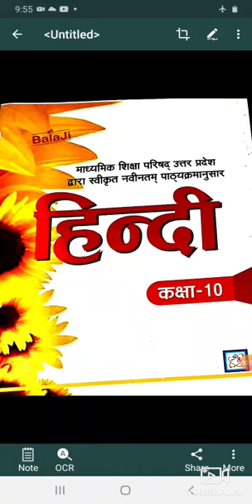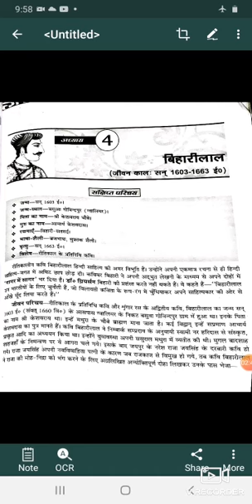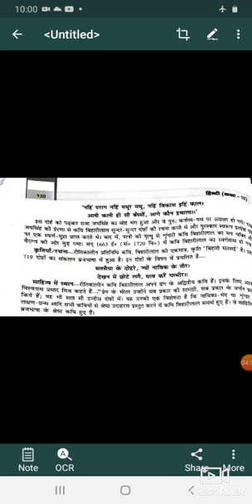English= medium Class=10 Sec=ABC Sub=हिन्दी Lesson =बिहारीलाल का जीवन परिचय